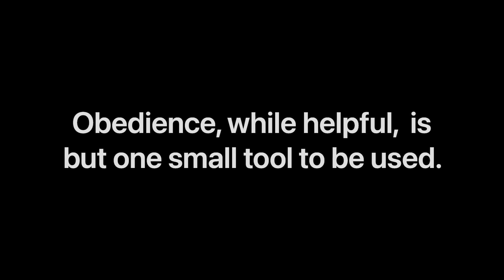A pretty serious challenge | Red | The Good Dog Training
Turning around a dobie with several bites, some serious attitude, and pinch of resource guarding.

Super proud of the LA team. Red has been a pretty serious challenge, and we’ve had to be super careful to keep everyone safe as we’ve worked to get him into his new head space. We’ve also had to be extremely creative. But as always, no matter how much progress we create, we’re just the beginning. From here, it’s up to the owners to make the new permanent.